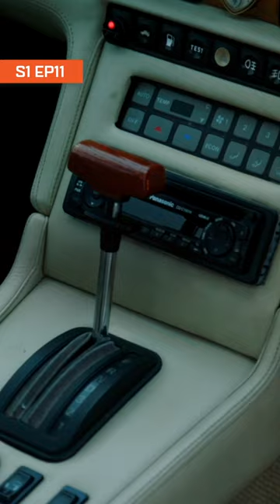5 Seconds From Every Episode of The Grand Tour Season 1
If you fancy rewatching the show but don't quite have the time, here's a summary of Season 1!